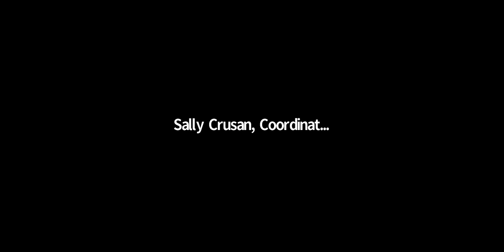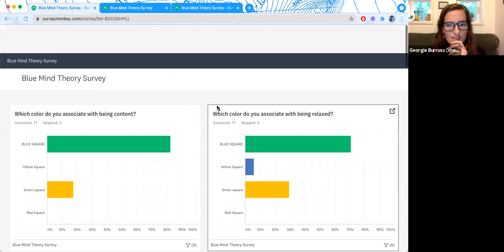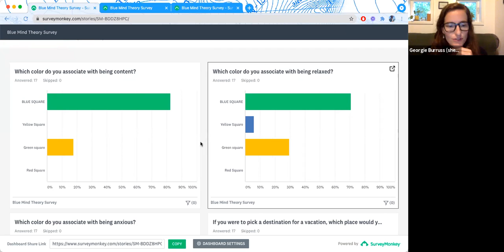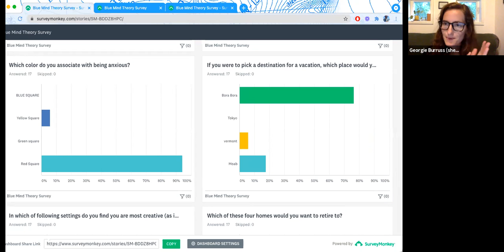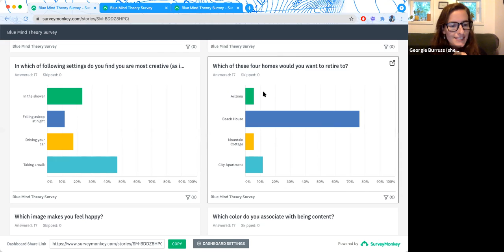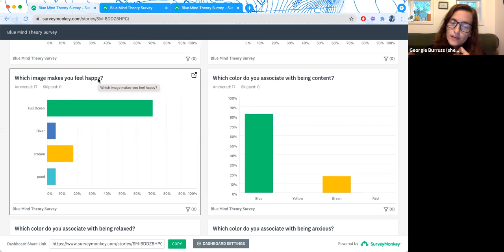Learn-Discover-Grow: Blue Mind Theory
Panel discussion with Herring Gut educators, Eric Hopkins, Catherine Schmitt and John McIlwaine